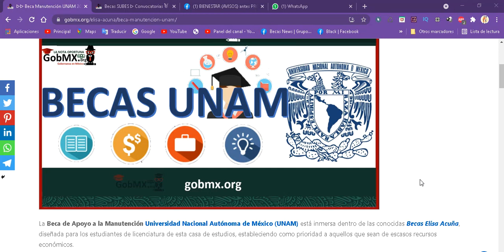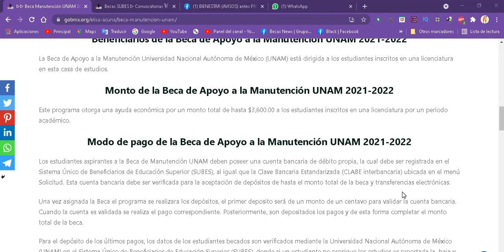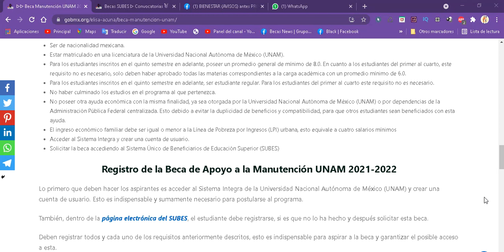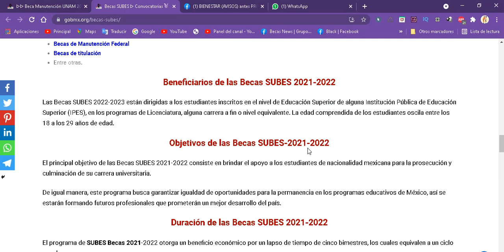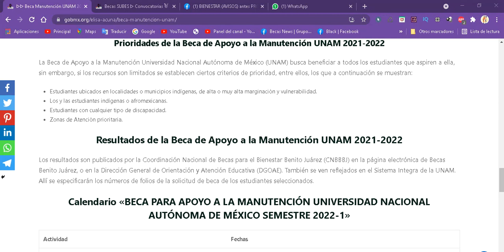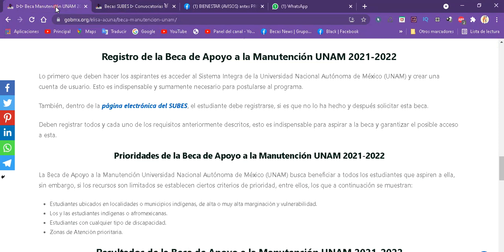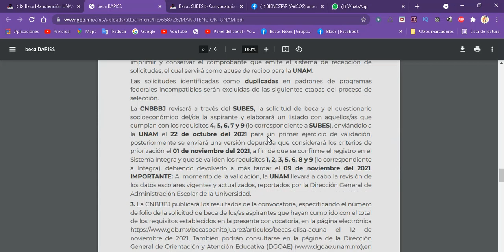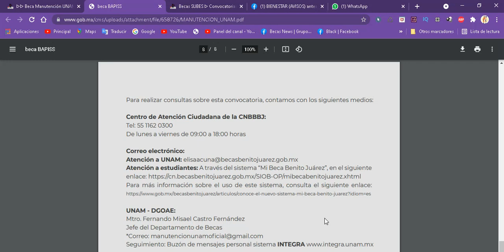BECA | de 3 mil 600 PESOS Apoyo a la Manutención | REGISTRATE a Convocatoria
Beneficiarios de la Beca de Apoyo a la Manutención UNAM
La Beca de Apoyo a la Manutención Universidad Nacional Autónoma de México (UNAM) está dirigida a los estudiantes inscritos en una licenciatura en esta casa de estudios.

Monto de la Beca de Apoyo a la Manutención UNAM
Este programa otorga una ayuda económica por un monto total de hasta $3,600.00 a los estudiantes inscritos en una licenciatura por un periodo

Requisitos de la Beca de Apoyo a la Manutención UNAM
A continuación se encuentran los requisitos necesarios para optar como aspirante a la Beca de Apoyo a la Manutención Universidad Nacional Autónoma de México (UNAM):

Ser de nacionalidad mexicana.
Estar matriculado en una licenciatura de la Universidad Nacional Autónoma de México (UNAM).
Para los estudiantes inscritos en el quinto semestre en adelante, poseer un promedio general de mínimo de 8.0. En cuanto a los estudiantes del primer al cuarto, este requisito no es necesario, solo deben haber aprobado todas las materias correspondientes a la carga académica con un promedio mínimo de 6.0.
Para los estudiantes inscritos en el quinto semestre en adelante, ser estudiante regular. Para los estudiantes del primer al cuarto este requisito no es necesario.
No haber culminado los estudios en el programa al que pertenezca.
No poseer otra ayuda económica con la misma finalidad, ya sea otorgada por la Universidad Nacional Autónoma de México (UNAM) o por dependencias de la Administración Pública Federal centralizada. Esto debido a evitar la duplicidad de beneficios y compatibilidad, para que otros estudiantes sean beneficiados con esta ayuda.
El ingreso económico familiar debe ser igual o menor a la Línea de Pobreza por Ingresos (LPI) urbana, esto equivale a cuatro salarios mínimos
Acceder al Sistema Integra y crear una cuenta de usuario.
Solicitar la beca accediendo al Sistema Único de Beneficiarios de Educación Superior (SUBES)
Registro de la Beca de Apoyo a la Manutención UNAM 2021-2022
Lo primero que deben hacer los aspirantes es acceder al Sistema Integra de la Universidad Nacional Autónoma de México (UNAM) y crear una cuenta de usuario. Esto es indispensable y sumamente necesario para postularse al programa.

También, dentro de la página electrónica del SUBES, el estudiante debe registrarse, si es que no lo ha hecho y después solicitar esta beca.

Deben registrar todos y cada uno de los requisitos anteriormente descritos, esto es indispensable para aspirar a la beca y garantizar el posible acceso a esta.

Prioridades de la Beca de Apoyo a la Manutención UNAM
La Beca de Apoyo a la Manutención Universidad Nacional Autónoma de México (UNAM) busca beneficiar a todos los estudiantes que aspiren a ella, sin embargo, si los recursos son limitados se establecen ciertos criterios de prioridad, entre ellos, los que a continuación se muestran:

Estudiantes ubicados en localidades o municipios indígenas, de alta o muy alta marginación y vulnerabilidad.
Los y las estudiantes indígenas o afromexicanas.
Estudiantes con cualquier tipo de discapacidad.
Zonas de Atención prioritaria.
Resultados de la Beca de Apoyo a la Manutención UNAM
Los resultados son publicados por la Coordinación Nacional de Becas para el Bienestar Benito Juárez (CNBBBJ) en la página electrónica de Becas Benito Juárez, o en la Dirección General de Orientación y Atención Educativa (DGOAE). También se ven reflejados en el Sistema Integra de la UNAM. Allí se especificarán los números de folios de la solicitud de beca de los estudiantes seleccionados.

Objetivo de la Beca de Apoyo a la Manutención UNAM
El programa de Manutención Universidad Nacional Autónoma de México (UNAM) tiene como objetivo apoyar a los estudiantes del nivel de Educación Superior de escasos recursos económicos para garantizar la culminación de sus estudios.

Igualmente, tiene como objetivo y prioridad beneficiar a todos aquellos estudiantes que posean un alto desempeño académico, de esta manera apoyar y estimular el talento y potencial de ellos, con la visión de mantener y mejorar este desempeño, invirtiéndolo en útiles escolares, transporte y alimentación.

Desde que se creó este programa han sido beneficiados más de 200 mil estudiantes de todo el país, notando de esta manera, el cumplimiento de los objetivos establecidos y el desarrollo de profesionales.